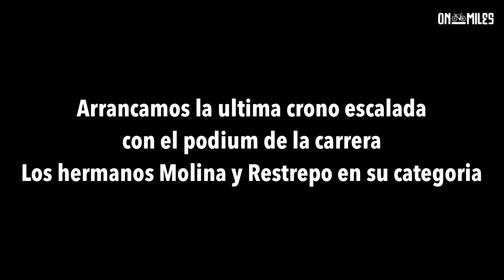Así se vivió el Gran Fondo de Nairo Quintana !!! 🚴🏼‍♂️🚴🏼‍♂️💨🔥🔥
Señores aquí pueden ver los que se vivió, en todo este buen recorrido del Gran Fondo de Nairo Quintana 2021, estuvimos con los embajadores de Specialized y conocimos a un buen amigo de apretadas que nos acompaño en las tres crono escaladas !!!

Un excelente combo que hará el mantenimiento de tu bicicleta algo muy fácil, y dejándola como recién sacada del taller

Para mantener tu bicicleta de mejor manera, al buen estilo de equipos profesionales, entra a nuestra pagina y elige el producto que necesitas en tu kit de limpieza.